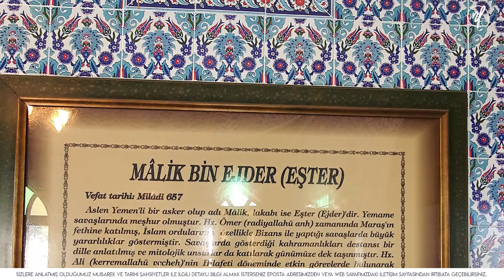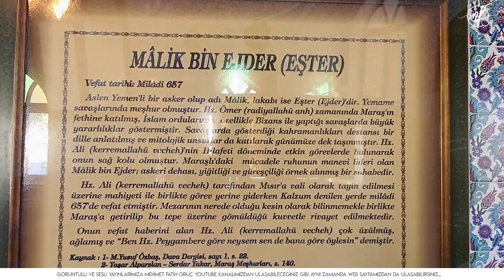Ben Peygamber Efendimiz İçin Neysem O da Benim İçin Öyledir | Malik bin Ejder radıyallahü anh Maraş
Aslen Yemenli asker olup adı Malik’tir. El Eşter (göz kapakları ters) onun takma ismidir. Bizans ile yapılan Yermük Savaşında gözünden yaralanmış, sonraları bu isimle anılır olmuştur. Önemli İslam komutanlarındandır. Kuzey Suriye’de uzun süre gaza ve cihat hareketlerinde bulunmuştur. Hazreti Ali efendimizin sağ koludur.

---BUNLARA DA GÖZ ATABİLİRSİNİZ;---